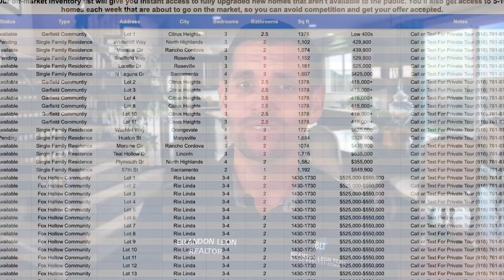Sellers Have an Opportunity with Today’s Home Prices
As mortgage rates started to rise this year, many homeowners began to wonder if the value of their homes would fall. Here’s the good news. Historically, when mortgage rates rise by a percentage point or more, home values continue to appreciate. The latest data on home prices seems to confirm that trend. Watch this to learn more…

Brandon Leon
CalBRE#: 01874260